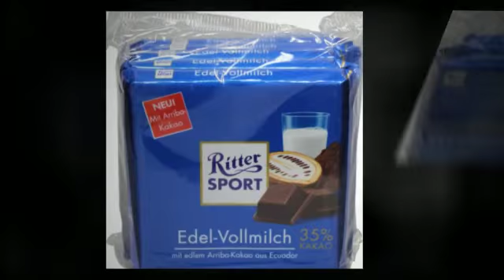Ritter Sport Edel-Vollmilch